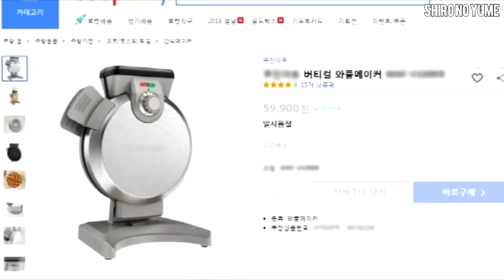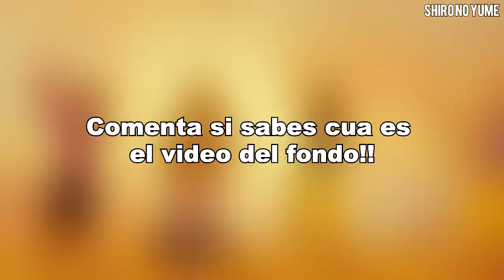¿YoonA Mejor Que IU? * YonnA demuestra su Verdadero Poder* // Shiro No Yume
Amigos entérense por que los internautas coreanos están diciendo que Yoona ha superado a IU en el programa Hyoris Homestay ademas Yoona ha demostrado todo el poder que posee sobre el publico coreano.
No olviden compartir el vídeo con el TeamChismeKoreano